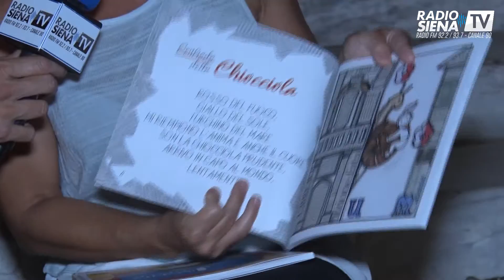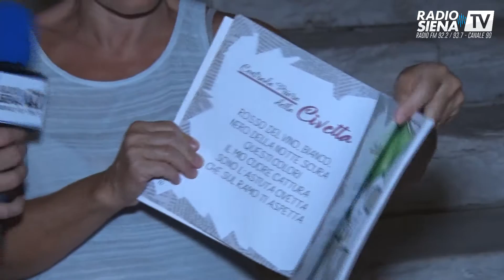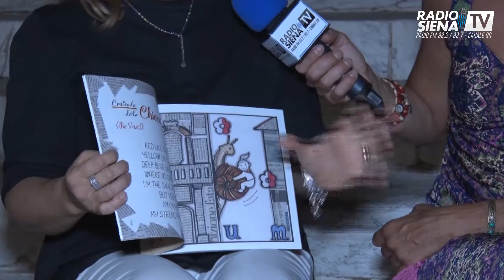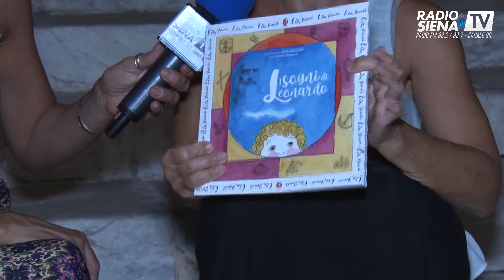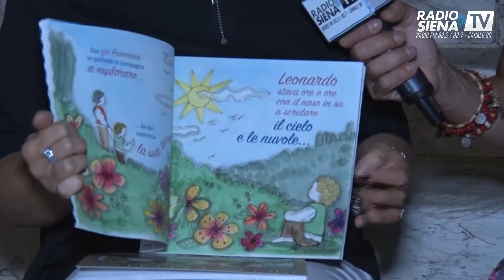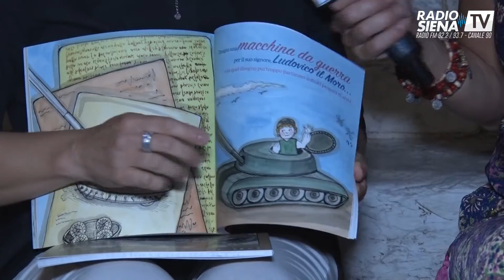ANTEPRIMA PALIO DI NOTTE 13-08-2019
A CURA DI VALENTINA TOMEI.
OSPITI: GIULIA CLEMENTE, SILVIA CLEMENTE E FRANCESCO FRATI (RETTORE DELL'UNIVERSITA' DI SIENA).